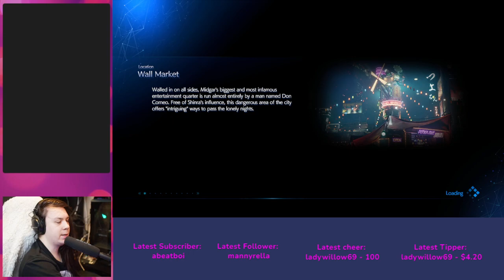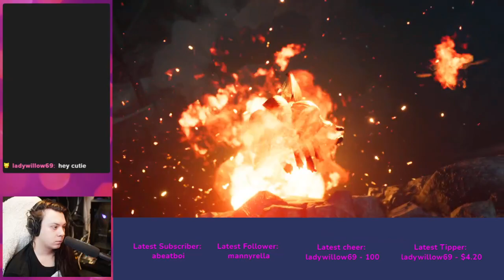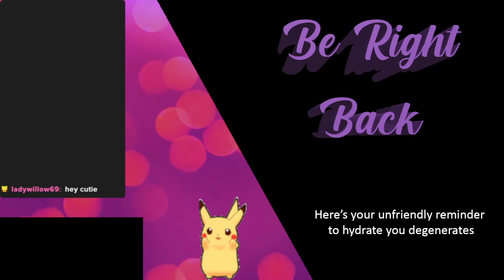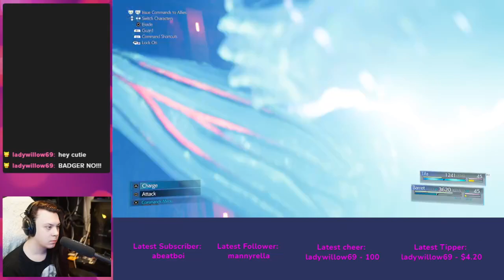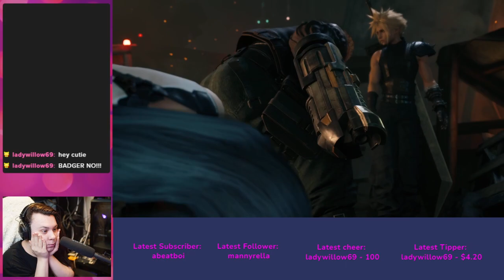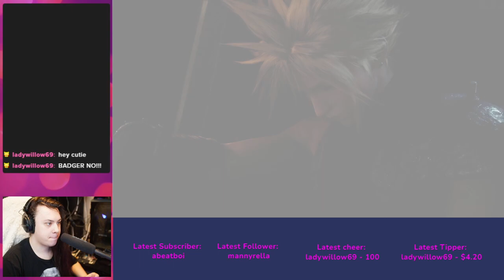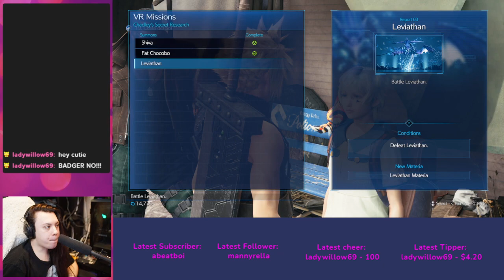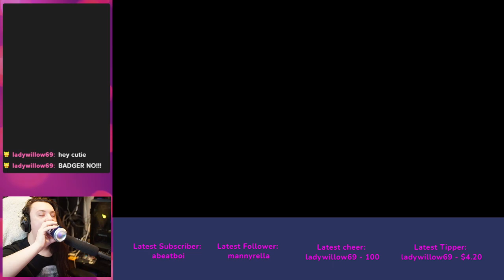Final Fantasy VII Remake | Part 10